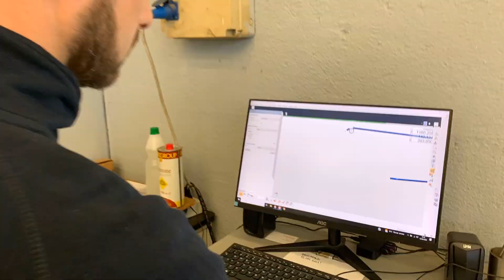ARM3 With linear axis movement with encoder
Measuring arm with added linear axis with encoder